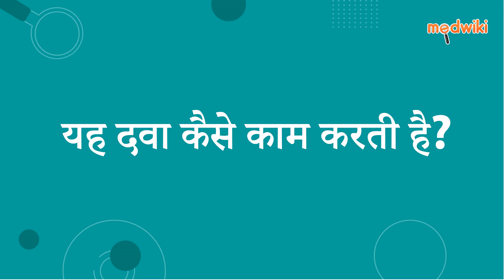टिप्सी 90 (एमजी)/48 (एमजी)/100 (एमजी) टैबलेट 10एस | Uses, Work and How to take In Hindi.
टिप्सी 90 (एमजी)/48 (एमजी)/100 (एमजी) टैबलेट 10एस
Composition- ब्रोमेलेन (90मि.ग्रा) + ट्रिप्सिन (48मि.ग्रा) + रूटोसाइड (100मि.ग्रा)

Introduction
इसका उपयोग दर्द से राहत के लिए किया जाता है।

ब्रोमेलैन और ट्रिप्सिन प्रोटियोलिटिक एंजाइम हैं जो प्रोटीन को तोड़कर सूजन, दर्द और सूजन को कम करने में मदद कर सकते हैं, जबकि रूटोसाइड एक बायोफ्लेवोनॉइड है जो परिसंचरण में सुधार और सूजन को कम करने में मदद कर सकता है।

अपने डॉक्टर द्वारा निर्धारित दवा लें। इसे तोड़ो, चबाना या कुचलना। इसे भोजन के साथ या बिना लिया जाना चाहिए।